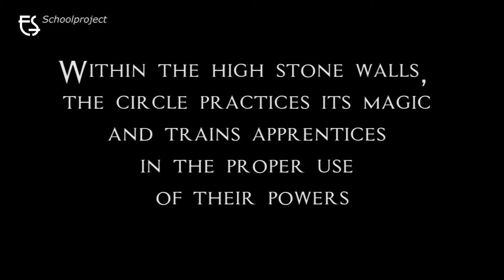Blender Project - Within the high stone walls...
Blender 3D concept
Tutorial by DECODED